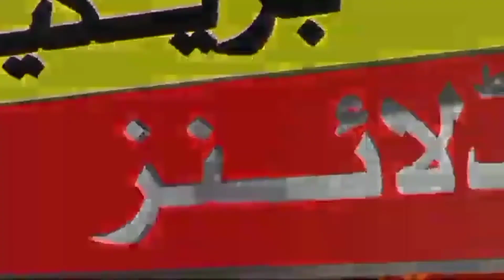سندھ طوفانی بارشوں میں تباہ ہو گیا ہے حکومت اور زرداری ٹولہ گہری نیند سویا ہواہے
سندھ طوفانی بارشوں میں تباہ ہو گیا ہے حکومت اور زرداری ٹولہ گہری نیند سویا ہواہے#braekingnews Sindh